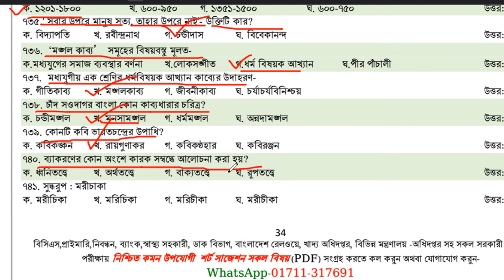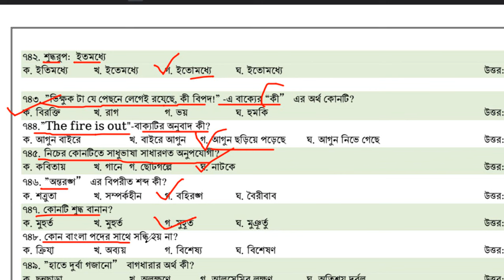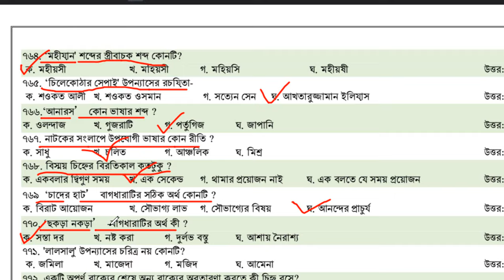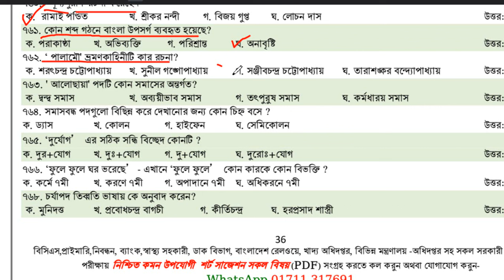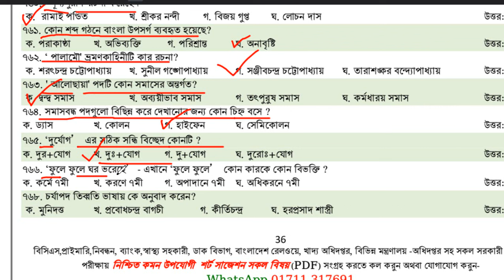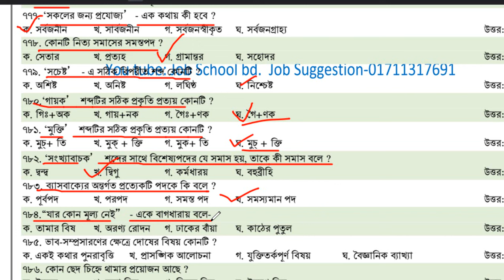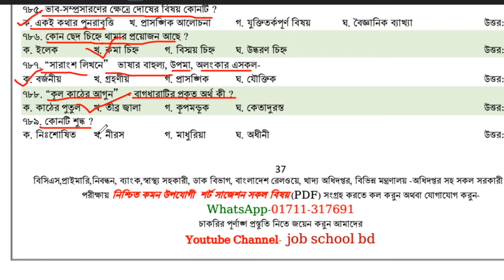প্রাইমারি শিক্ষক নিয়োগ পরীক্ষা ৩য় ধাপ প্রাইমারি শর্ট সাজেশন primary job preparation-2024 Part-18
প্রাইমারি শিক্ষক নিয়োগ পরীক্ষা ৩য় ধাপ প্রাইমারি শর্ট সাজেশন primary job preparation-2024 Part-18 প্রাথমিক সহকারী শিক্ষক নিয়োগ তৃতীয় ধাপের পরীক্ষা শুরু শুরু হবে মার্চ এর ২৯ তারিখ।  তৃতীয় ধাপে ঢাকা ও চট্টগ্রাম অঞ্চলের নিয়োগপ্রার্থীরা অংশ নেবেন। প্রাইমারি শিক্ষক নিয়োগ পরীক্ষা ৩য় ধাপ-এ  ১ম এবং দ্বিতীয় ধাপের ন্যায়  পরীক্ষায় সর্বচ্চ সংখ্যক প্রশ্ন কমন থাকবে আমাদের প্রাইমারি শর্ট সাজেশন  থেকে। সাজেশনটি সংগ্রহ করতে যোগাযোগ করুন নিচের নাম্বারে। প্রাইমারি শর্ট সাজেশন  ৬৫-৭০ নম্বর কমন থাকবে।
➤ শতভাগ পাশ নিশ্চিত পিডিএফ সাজেশন সকল বিষয় সংগ্রহ করতে যোগাযোগ করুন:-
( সাজেশন সংগ্রহ করতে  ম্যসেজ দিয়ে রাখুন। সাজেশন পৌছে যাবে আপনার কাছে। আপনাদের প্রতিটা ম্যাসেজ আমাদের কাছে গুরুত্বপূর্ণ।